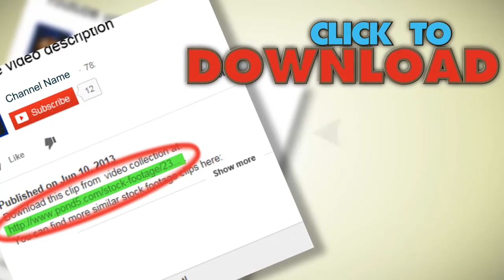People And Education, College Students Doing Homework In Park. Stock Footage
You have watched People And Education, College Students Doing Homework In Park. Stock Footage"